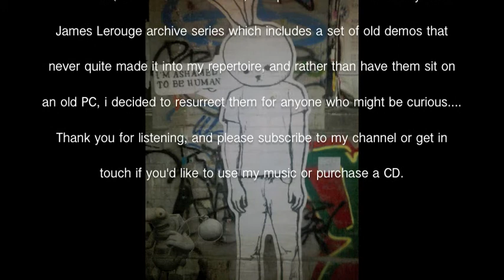Ashamed (Archive Series No.2) by James Lerouge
Ashamed (Archive Series Demo 2) composed in 2006. Part of my new James Lerouge archive series which includes a set of old demos that never quite made it into my repertoire, and rather than have them sit on an old PC, i decided to resurrect them for anyone who might be curious. Thank you for listening, and please subscribe to my channel or get in touch if you'd like to use my music or purchase a CD.